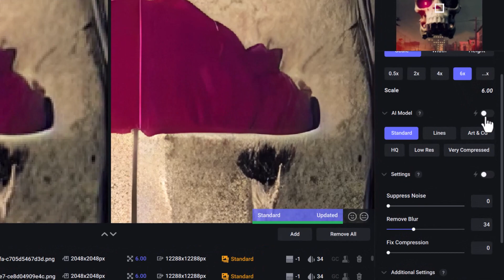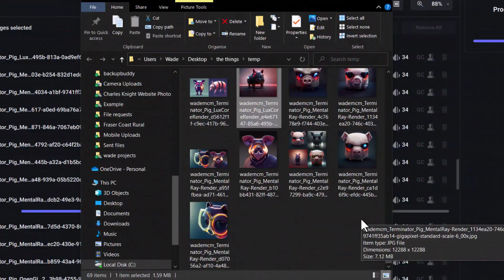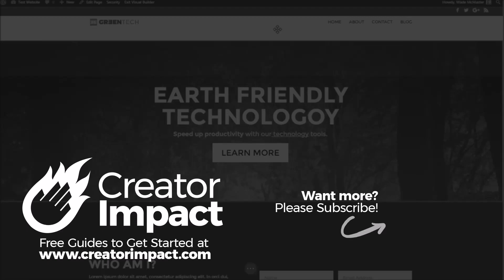How to BULK AI Upscale Images & Ai Art (Topaz Gigapixel AI Tutorial)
Topaz Gigapixel AI Tutorial: Learn to BULK AI Upscale Images & Art. You can do this with literally hundreds of images at once! I show you how :)

--- ⚒ // TOOLS // ⚒ ---

//AI ART BEGINNERS COURSE

I may have mentioned an AI Art course in this video  - I no longer recommend this course as it is out of date.

 🔗BEGINNER COURSE
Build a website, set up your presence online and start earning money:

// CREATOR IMPACT

// TIMESTAMPS